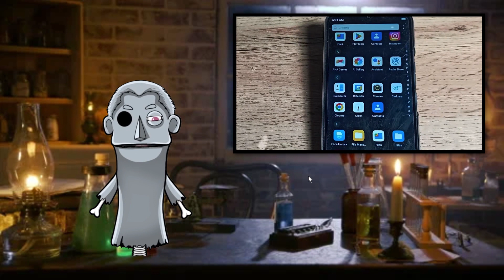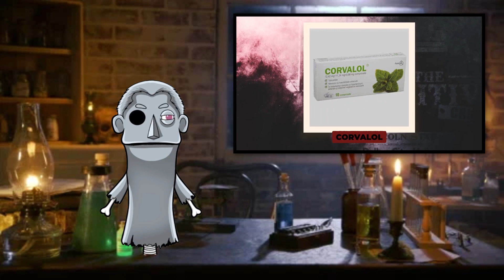ZOMBIE FIRST TIME REACTION | Couple Cannibals with Mini Zom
Zombo Undead Person here (Zombo Person, for short) You're one and only undead activist righting the wrongs of alivers and protecting the rights for all undead people in media everywhere!

If you alive enthusiasts can appreciate and un-alive person like me, go ahead a headbutt that like button and join the Horde!